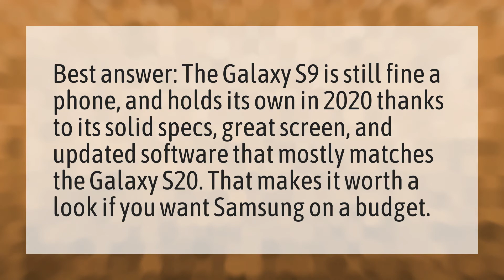Is Samsung s9 worth buying in 2020?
Galaxy S20 • Is Samsung s9 worth buying in 2020?